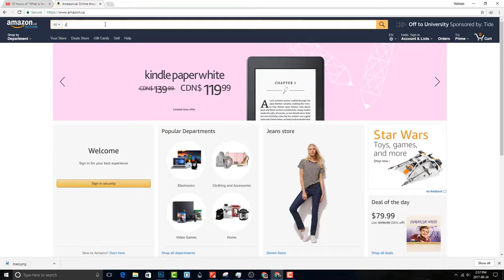What it Feels Like to Get a GTX 1050